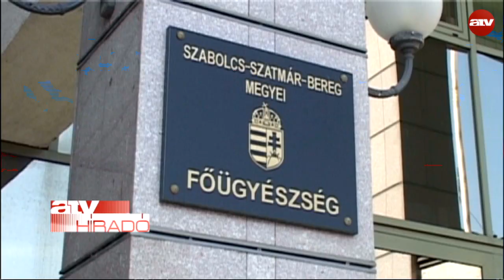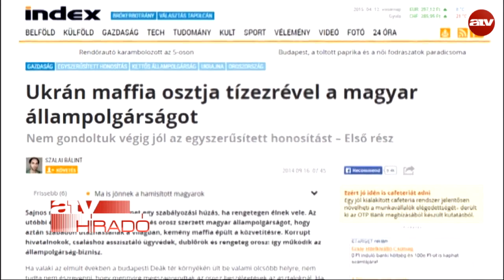Lebuktak a honosítással mutyizó hivatalnokok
Hónapok óta nem tett senki állampolgársági esküt a Szabolcs-Szatmár-Bereg megyei Dombrádon, holott korábban erről rendszeresen adott hírt a település polgármesteri hivatala. Az Index szerint ennek az az oka, hogy korábbi írásaikat követően több hivatalnok ellen is eljárás indult, mivel alapos a gyanú, hogy közreműködtek a gyorsított honosítási eljárás során orosz és ukrán állampolgárok "magyarosításában". A lap korábban arról írt, hogy ezres nagyságrendben, maffiaszerűen osztják a határon túl a magyar állampolgárságot erre szerveződő bűnszervezetek.